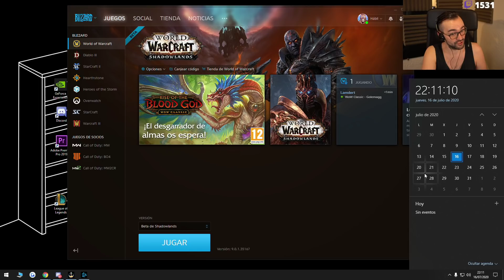Parón de 12 días. Lo siento pequeños fumadores de finidi.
El día 29 empieza la guerra en AQ. El que falte a ese stream es pa matarlo de verdad. Estoy contando mis aventuras por instagram por si a alguno os interesan, lo tenéis ahí abajo.

Hago directos todos los días de WOW CLASSIC por la tarde y noche a partir de las 16:30

SERVIDOR: GOLEMAGG-PVP